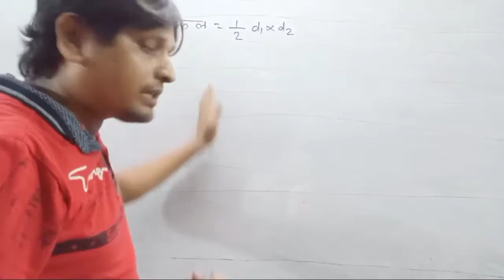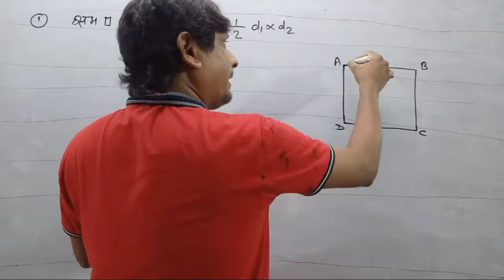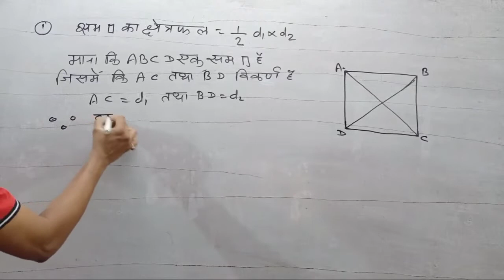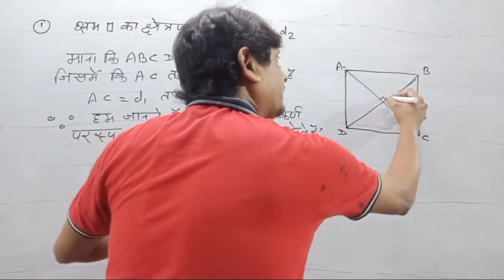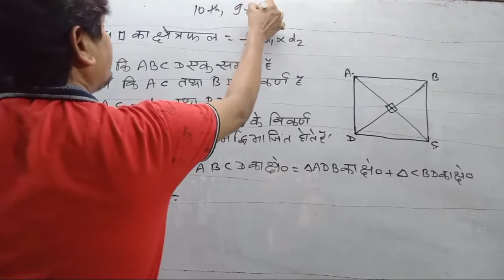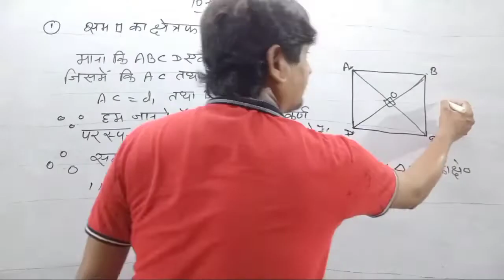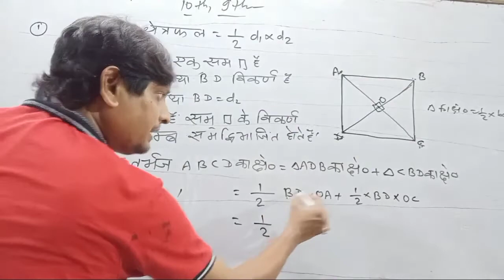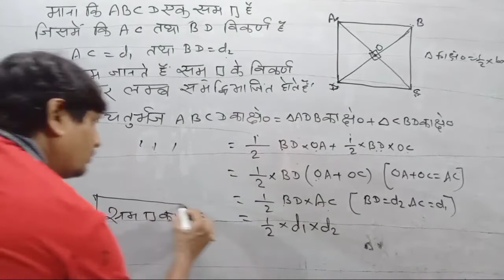समचतुर्भुज का क्षेत्रफल 1/2(d1×d2) कैसे सिद्ध होती है देखें।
इस वीडियो में समचतुर्भुज का क्षेत्रफल सिद्ध किया गया है आपलोग पूरा वीडियो को देखें आसान से समझ में आ जायेगी